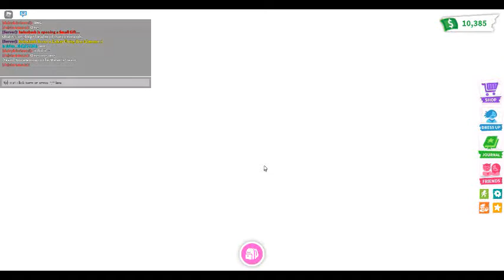🏜️Adopt Me Update : Desert Map Weather Update Is Here! With Friends/Buying Things🏜️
With r4tz and Limon

🏜️ Desert Map Weather Update! 🏜️
🌞 In-game for 36 hours only - will return next month!
🌵 New themed toys and pet wear!
💩 New premium pet: Scarab Beetle and variants!
⛵️ New vehicle: Trireme and Landsailer